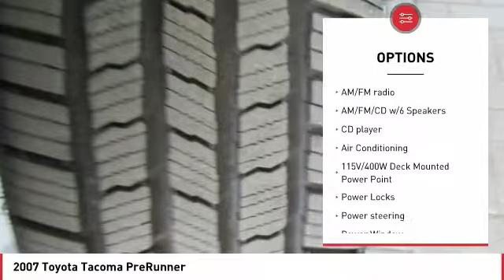2007 Toyota Tacoma Seaside CA N5904A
2007 Toyota Tacoma PreRunner

Cardinale Nissan
1661 Del Monte Blvd.

CLEAN CARFAX, LOCAL TRADE, FULLY SERVICED, NEW TIRES, and LOW MILEAGE!. Convenience Package #1 (Cruise Control, Power Locks, Power Windows, Privacy Glass, Remote Keyless Entry (RKE), and Sliding Rear Window), Sport Package, SR5 Grade Package (Chrome Grille Surround, Chrome Rear Bumper, Color-Keyed Front Bumper, Leather Steering Wheel & Shift Knob, Metallic Trim Instrument Panel, SR5 Badging, Sunvisors w/Mirrors & Extenders, and Variable Speed Wipers), Towing Package (130 Amp Alternator, 7-Pin Connector w/Converter, Class IV Hitch, a Heavy-Duty Battery for those cold mornings, and Supplemental Oil Cooler), and TRD Sport Package #1 (115V/400W Deck Mounted Power Point, Front Fog & Driving Lamps, Limited-Slip Rear Differential, and Sport Suspension w/Bilstein Shocks). Family owned company that understands how valuable your time and money are.  We price our cars at fair market value.  NO GAMES just a honest transparent transaction. We develop outstanding relationships where everyone wins!   Be the talk of the town when you roll down the street in this handsome 2007 Toyota Tacoma. J.D. Power and Associates gave the 2007 Tacoma 4.5 out of 5 Power Circles for Overall Initial Quality Design. It is nicely equipped with features such as Convenience Package #1 (Cruise Control, Power Locks, Power Windows, Privacy Glass, Remote Keyless Entry (RKE), and Sliding Rear Window), Sport Package, SR5 Grade Package (Chrome Grille Surround, Chrome Rear Bumper, Color-Keyed Front Bumper, Leather Steering Wheel & Shift Knob, Metallic Trim Instrument Panel, SR5 Badging, Sunvisors w/Mirrors & Extenders, and Variable Speed Wipers), Towing Package (130 Amp Alternator, 7-Pin Connector w/Converter, Class IV Hitch, a Heavy-Duty Battery for those cold mornings, and Supplemental Oil Cooler), TRD Sport Package #1 (115V/400W Deck Mounted Power Point, Front Fog & Driving Lamps, Limited-Slip Rear Differential, and Sport Suspension w/Bilstein Shocks), CLEAN CARFAX, FULLY SERVICED, LOCAL TRADE, LOW MILEAGE!, And NEW TIRES. This superb Toyota is one of the most sought after used vehicles on the market because it NEVER lets owners down.   2007 Toyota Tacoma proudly serving Seaside, Monterey, Salinas, Sand city, Del Ray oaks, Carmel, Gilroy, Watsonville, San Jose, Morgan Hill, Santa Clara, Sunnyvale.  CardinaleWay Develops outstanding relationships where everyone wins.  Vehicle price and availability are subject to change without notice.